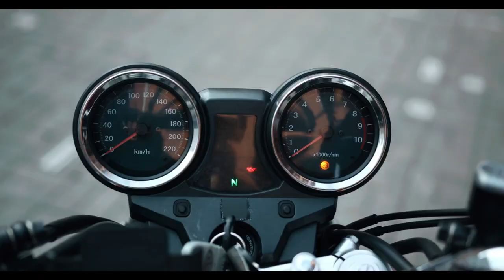video song 4k and Dolby Atmos sound 720p